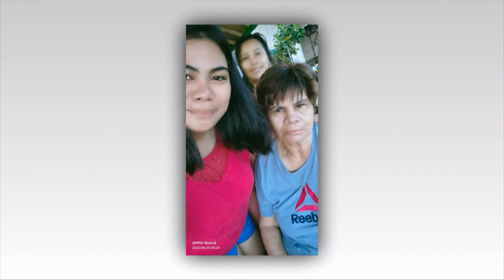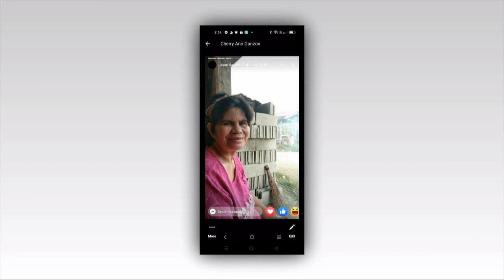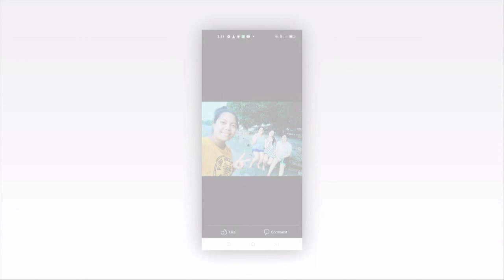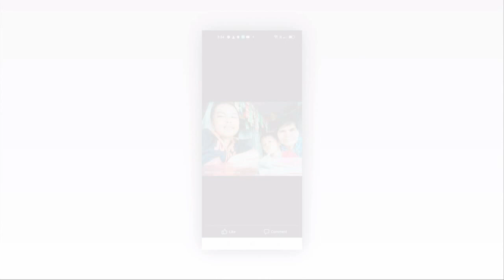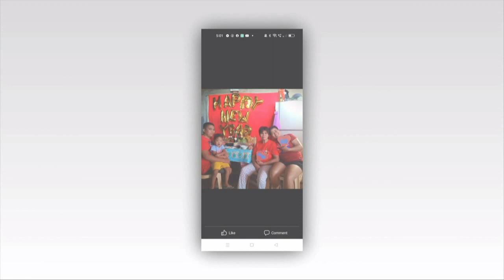Lydia S Ganzon Tribute Photo slide show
sa tagtungud, 3day ma delete nani palihug nalag i download lang po.